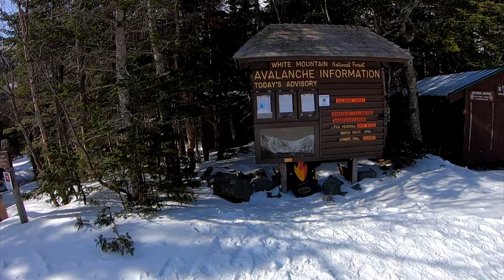Skiing Tuckerman Ravine | April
My second time skiing Tuckerman Ravine on Mount Washington. My brothers first time.

We did The Lip. It was a beautiful day and temps peaked in the low to mid 50s. A bit breezy on top of the ravine, which is to be expected.

We both changed layers at least three times. Should have stuck with the strategy, "be bold, start cold". The hike up Right Gully was the hottest. But once we breached the ridge, we were unprotected from the wind, and we cooled down quickly.

We should have brought crampons for the hike up. Past Hermit Lake Shelter, the trail was an icy mess. Before you could make do without crampons, but it would have helped in a few spots. Would have been especially helpful for the hike down to Hermit Lake Shelter from the Ravine floor. We were slipping and sliding everywhere. Unfortunately, I missed catching Zach slide on his butt on camera.

We skied Tuckerman Ravine on April 23, 2021. Camped out at Barnes Field campground the night before. Left Boston around 7 pm and set up tent just before 10pm. We were up and out by 6:30 am and got a great parking spot.

When we left, the lot was filled and there were cars parked on both sides of the road. Another popular spring day to ski Tuckerman Ravine.

Looking forward to skiing again next year.

Touring Setup:
Boots: Atomic Hawx Ultra Xtd 130
Skis: Head Kore 99
Bindings: Marker Duke PT 16
Poles: Black Diamond (Not sure the model)
Shell: Norona Lofoten
Puffy: Outdoor Hardware Ghost Whisperer 650 fill
Pants: Outdoor research Skyward II
Backpack: Ortovox Haute Route 32